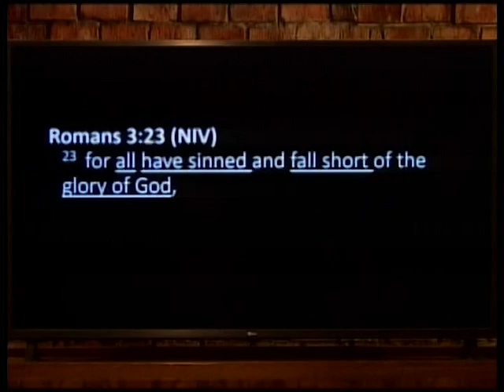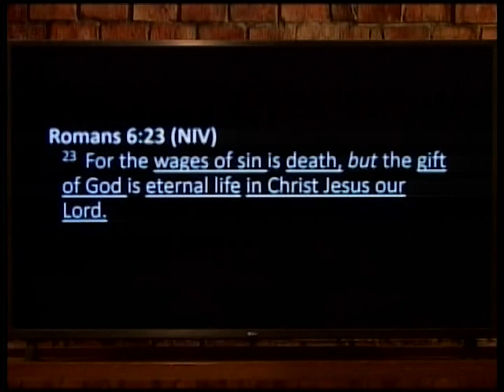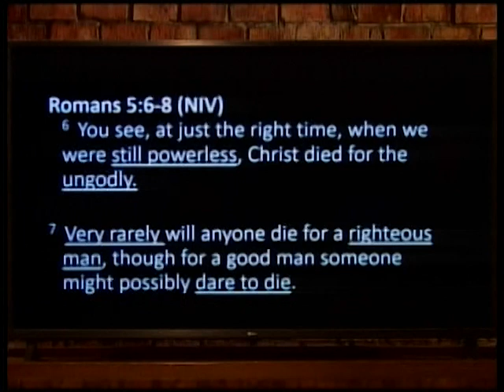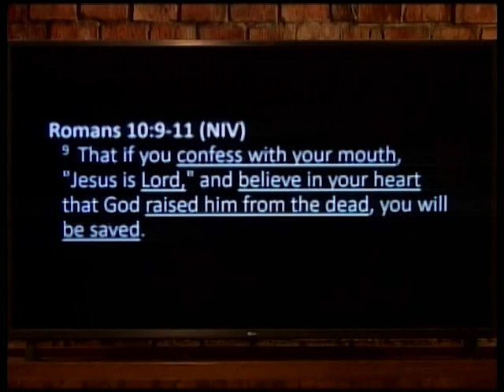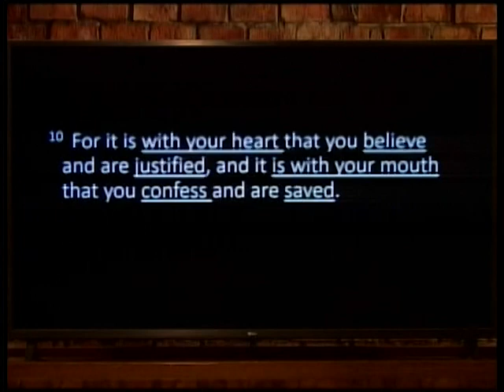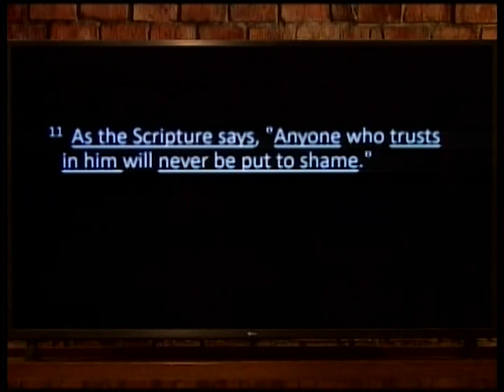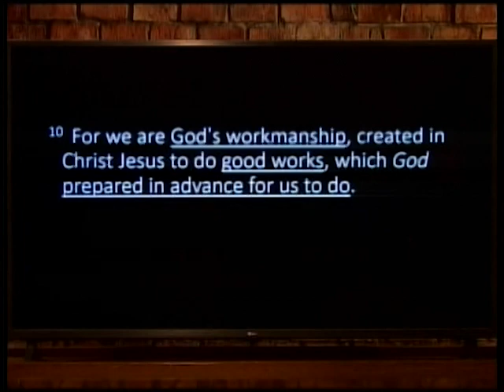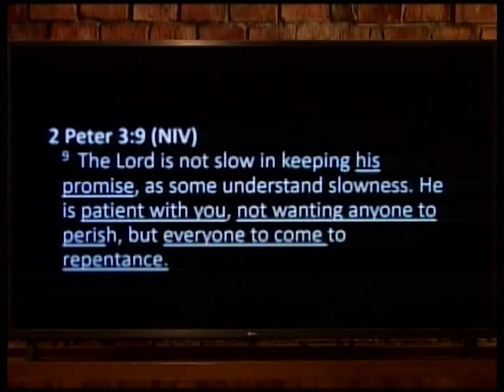Dubuque Community Church with Pastor Dennis Schmitt - 1/8/2023